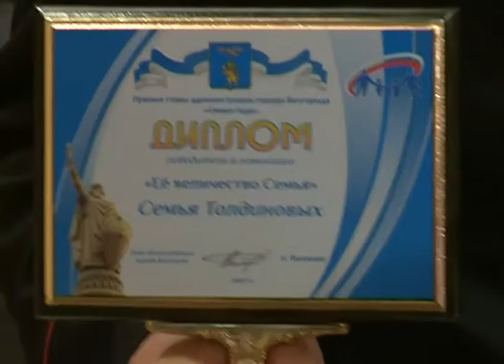Вручение премии «Семья года»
Сегодня весь мир отмечает Международный день семьи. В честь праздника в областном центре прошла ежегодная церемония вручения премии мэра Белгорода «Семья года». В нескольких номинациях награды получили семь семей. Наша съемочная группа – с места события.